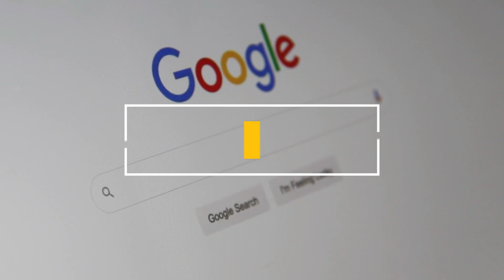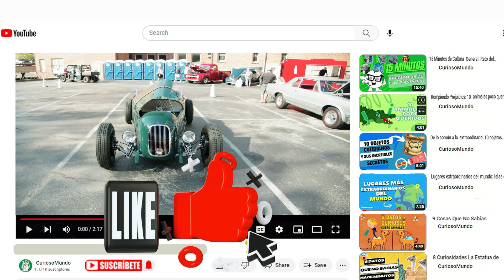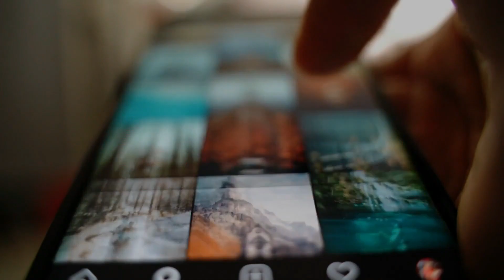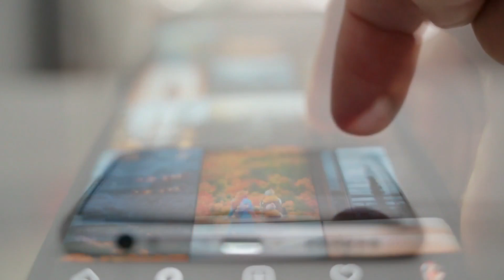10 INVENTOS increíbles que cambiaron la historia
En la actualidad. Cada día hay nuevos inventos que hacen la vida más fácil e interesante. Mucho de ellos han cambiado el rumbo de la historia como la conocemos. Prepáresen para una recopilación de algunos Inventos asombrosos que están a otro nivel y que sin ellos el rumbo de la historia seria diferente.

Hoy en CuriosoMundo hablaremos desde los telefonos, hasta los automoviles.